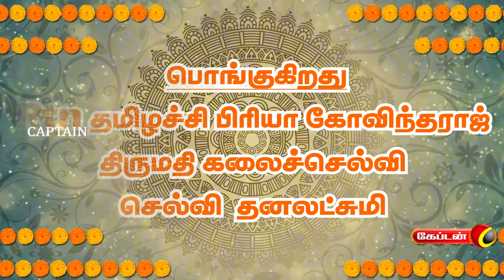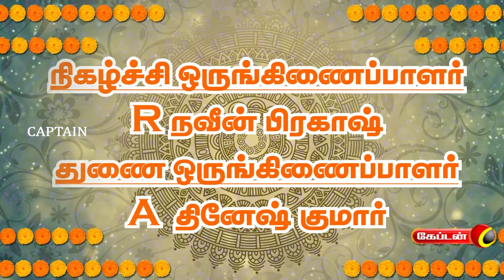இன்றைய சூழல் தமிழர்களுக்கு தமிழ் உணர்வு பொங்குகிறது ? மங்குகிறதா ? | பொங்கல் தின சிறப்பு பட்டிமன்றம்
இன்றைய சூழல் தமிழர்களுக்கு தமிழ் உணர்வு பொங்குகிறது ? மங்குகிறதா ? | பொங்கல் தின சிறப்பு பட்டிமன்றம் | Captain Tv